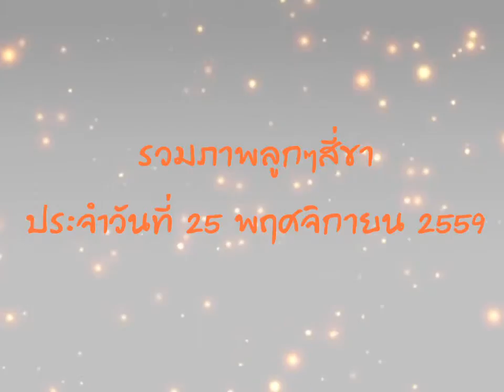รวมภาพความน่ารักของน้องๆ ประจำวันที่ 25 พฤศจิกายน 2559